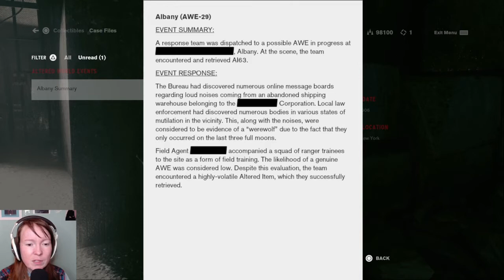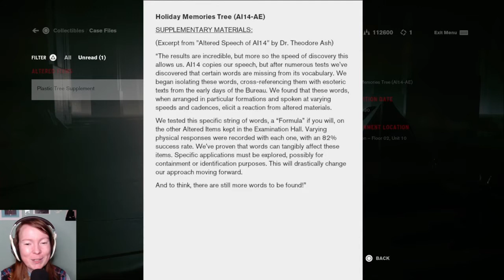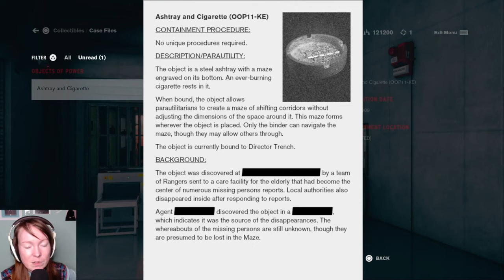Ahti’s secret & stuck in a maze / Control Full Lets Play (p10)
We’re on our way to Dimensional Research but since Dr. Darling made such a big deal of its whole secrecy around Hedron, we have to get Ahti’s help first, however, he’s on loma (vacation) and we therefore have to do a little bit of an interesting scavenger hunt. More than that, we also have to fight, hurl and headbang our way through a gigantic, amazing labyrinth, aka the ashtray maze.

Also:
- An ancient tree at the base of the old house?
- We finally find out why Trench never went without his smokes
- More gossip about the Darling/Trench conflict
- Awesome music for heavy metal and tango fans!

So, the song from the Ashtray Maze is “Take Control” by the Old Gods of Asgard who are basically a fictitious band within the Remedy universe, Alan Wake fans might know them from one of the best scenes in the entire game. Behind the band are actually Poets of the Fall, a Finnish (of course) Heavy metal band from Helsinki, who were founded in 2003 and are still going strong.

Also, here’s the video of Martti Suosalo singing the Sankarin Tango (Hero’s Tango) that we hear during our journey to Ahti. Suosalo does not only perform Ahti beautifully but he can sing!